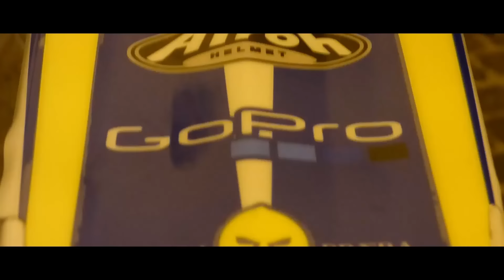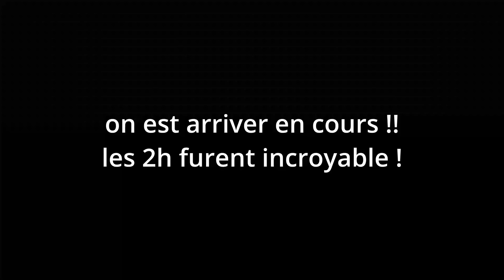ALLER AU LYCÉE EN MOTO ! (ILS ME DEMANDENT UNE PHOTO) 🤣😭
Salut tout le monde c'est SBA aujourd'hui vidéo comme à l'ancienne Sortie de Lycée avec des abos ultra sympa ! si vous souhaitez découvrir mes produits ou les commander je vous invite à me DM sur insta Sherco_by_axel ou le compte de la boutique Shop_by_axel

 ▬▬▬▬ LIENS RÉSEAUX ▬▬▬

Sherco_by_axel

Instagram de la boutique : shop_by_axel

-10% avec le code "clean"

▬▬▬▬▬▬▬▬▬▬▬ CONFIG MOTEUR ▬▬▬▬▬▬▬▬▬▬

Stage 6 RT
Vilo bidalot
Prépa carter
Carbu 30
Embrayage Krm
Clapet V force 3 type 85
Mvt Dd
Krm 70/80

▬▬▬▬▬▬▬▬▬▬▬ MATÉRIEL VIDÉO ▬▬▬▬▬▬▬▬▬▬

► MICRO RODE

► ADAPTATEUR MICRO GOPRO

► IPHONE 13

Sherco By Axel // SBA